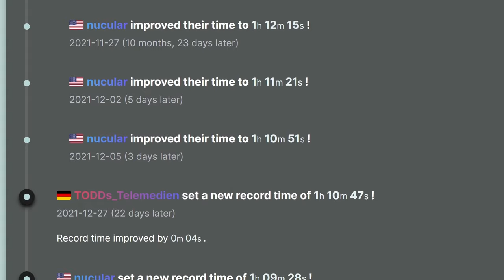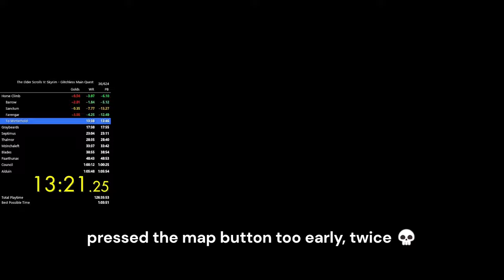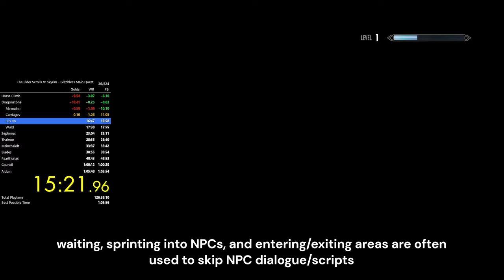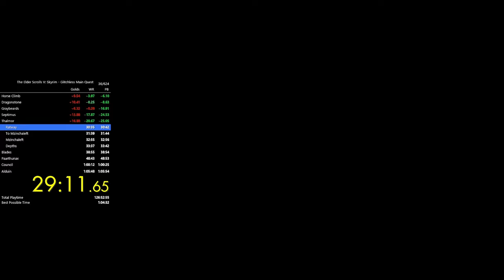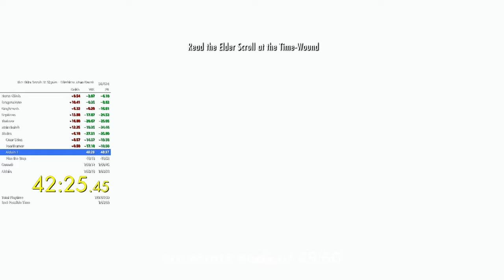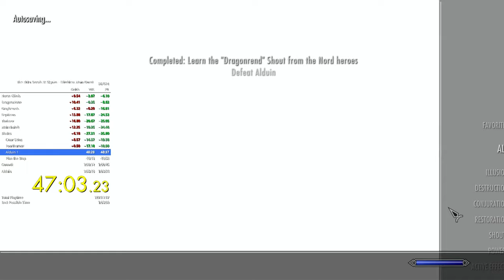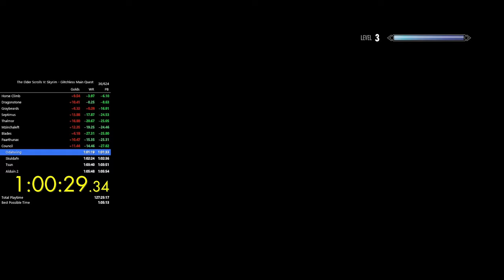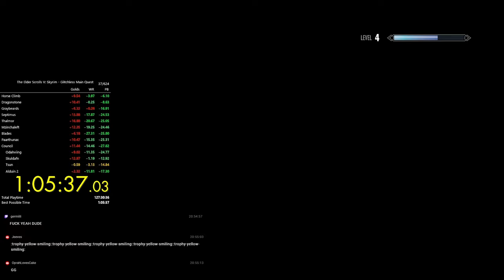Skyrim glitchless main quest speedrun in 1:05:37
1:05:37 LRT, 1:08:36 RTA. Performed on PC on latest pre-special edition patch on 3 Apr 2024

You can see the official Glitchless rules here by clicking “Show rules” and then “Category rules”. Any language setting is allowed, but English happens to be the fastest language for the main quest.